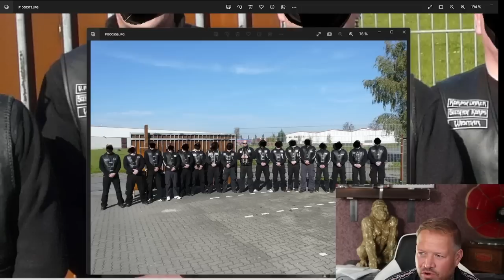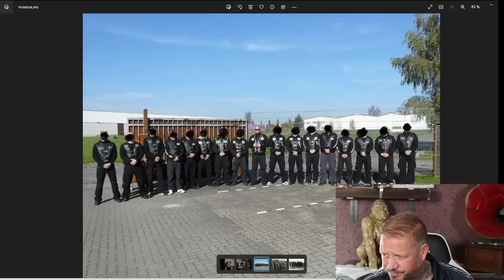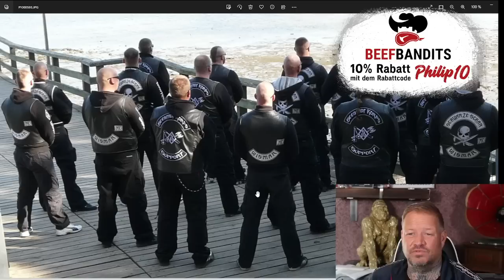1%er Support MC Rocker Gründung |Schwarze Schar MC kriminelle Vereinigung |Teil 33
✅  King unter den Kongs Shop - Shirts, Hoodies & Buch

Werbung Ende!

Verein:
✅  gemeinnütziger Verein Extremislos e.V. – AntiGewalt & De-Radikalisierung

Philip
(Wenn Du bis hierher gelesen hast  = Ehrenmensch)